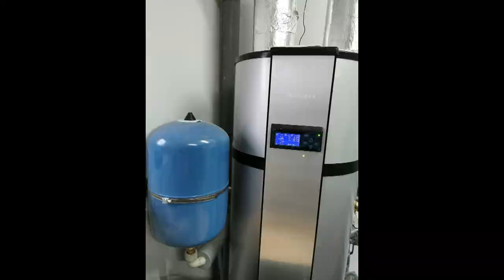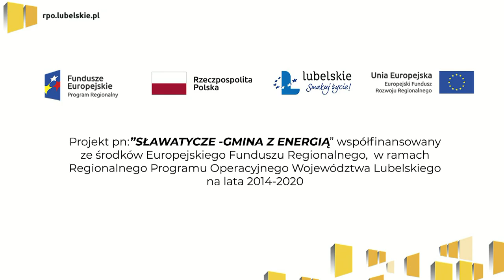Sławatycze - Gmina z energią - podsumowanie projektu OZE